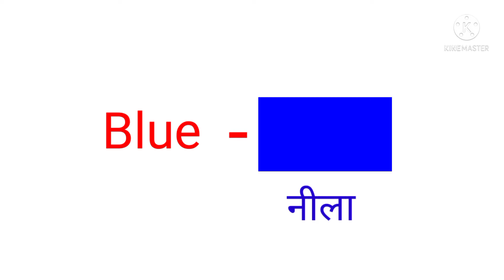All color name and image, Yellow, blue, orange रंगों का नाम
all colors name hindi , English and image
white
orange
blue
pink
gray
red purple
सभी रंगों का नाम, तस्बिर जो आपको समझ में आसानी से आये

kids colors🎨   chat
How to write colors name
all colors name in English
all colors name in hindi